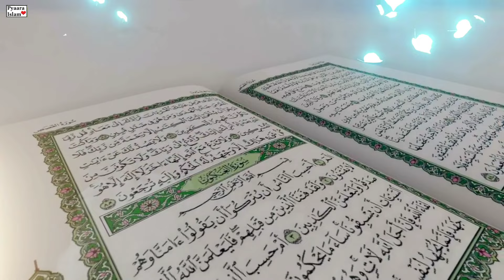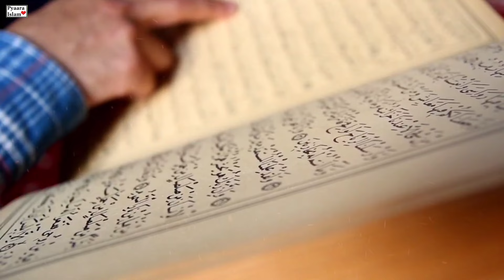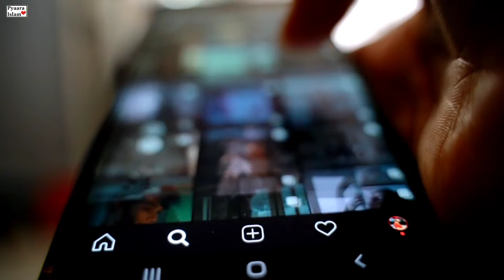Jannat Ke 10 Janwar Jo Jannat Mein Dakhil Honge | Islami Kahaniyan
"Assalam-o-Alaikum Wa Rehmatullahi Wa Barakatuhu! Aaj hum ek bohot hi dilchasp aur ilm se bhari video lekar aaye hain. Kya aap jaante hain ke Islam mein kuch janwar un logon ke saath Jannat mein dakhil honge jo Allah ke nek bande hain? Is video mein hum un 10 Jannati Janwaron ki kahaniyan aapko dikhayenge jo Quran aur Hadith ki roshni mein humare imaan ko mazbooti deti hain. Toh chaliye, is safar mein humare saath shamil ho jayein!"

Is video mein hum un 10 Jannati Janwaron ke baare mein jaanenge jo Allah ke nek bande ke saath mansoob hain. Yeh kahaniyan na sirf dilchasp hain, balki humare imaan ko bhi mazboot karti hain. Un janwaron ka zikr Qur'an aur Hadith mein kiya gaya hai, jo Jannat mein dakhil honge.

Animals List Section:

List the animals with a brief intro for each one to make it more engaging and informative.

*"1. Hazrat Muhammad ﷺ ki Oontni - Qaswa
2. Hazrat Saleh (A.S) ki Oontni
3. Hazrat Yunus (A.S) ko nigalne wali Machhli
4. Hazrat Sulaiman (A.S) ka HudHud Parinda
5. Ashab-e-Kahf ka Kutta

Har ek janwar ki kahani aapko is video mein milegi. In kahaniyon se hum sabak seekh sakte hain aur apne imaan ko mazboot kar sakte hain.

"Agar aapko yeh video pasand aaye, toh like karein aur apne doston ke saath share karein. Apni rai aur pasandeeda janwar ke baare mein comments mein zarur batayein. Bell icon zaroor dabayein taake hamare naye videos ka notification aapko mil sake. JazakAllah Khair!"